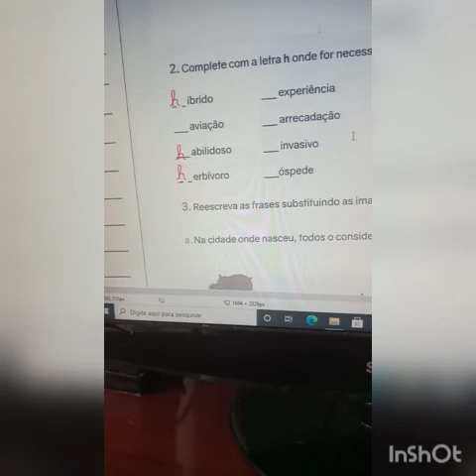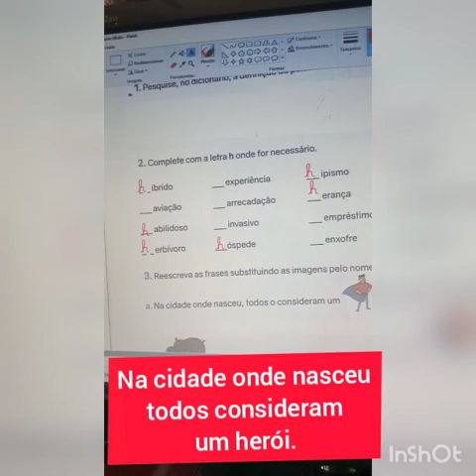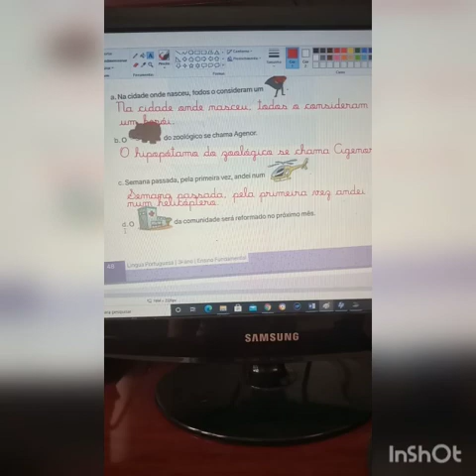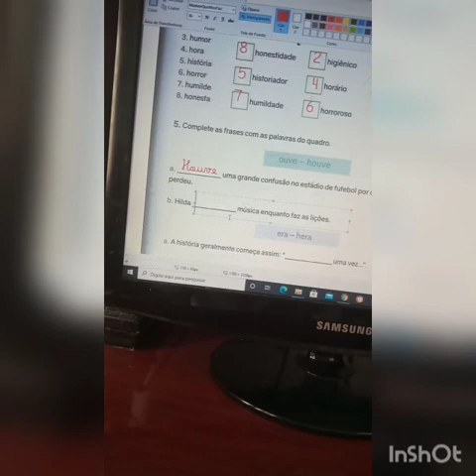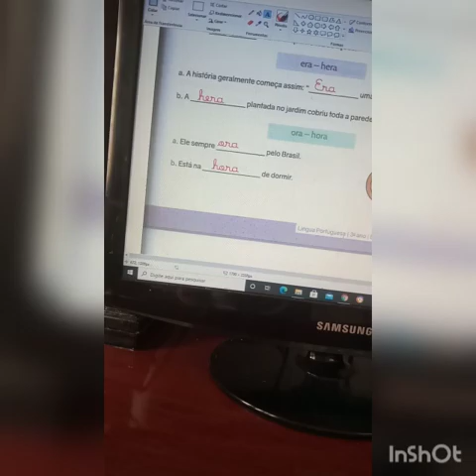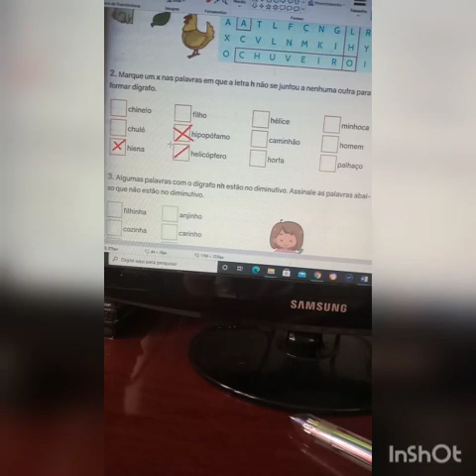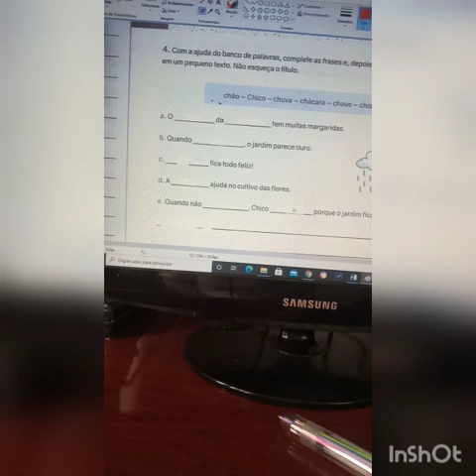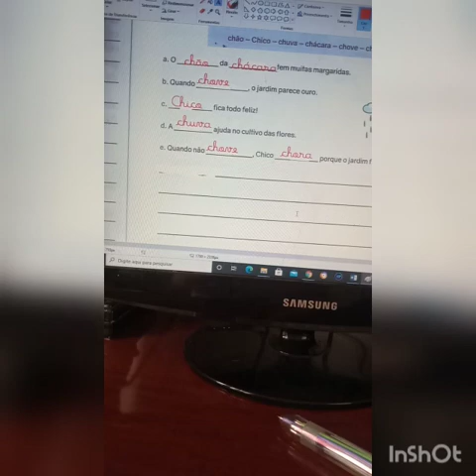1°Aula de Português. GO/15/03/2021Palavras com H.